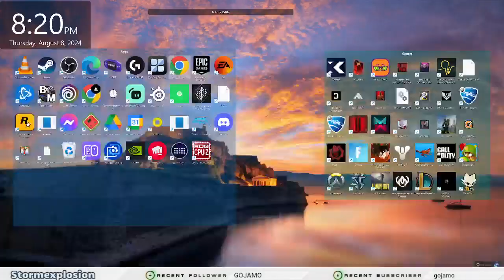Evil West killin highlight